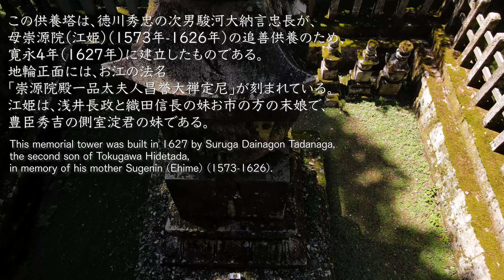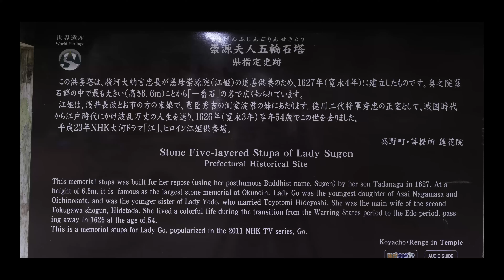高野山の奥の院墓原には、高野山に最大の大きさの墳墓がある。そこで2回目の立禅をされた。Music by Hirofumi Okamoto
今回の立禅は、立禅の詳しい解説をしていただきながら、皆様ができる様にしようと思い。
高野山最大の墳墓をバックにして行った、
へと進んだ行きます。